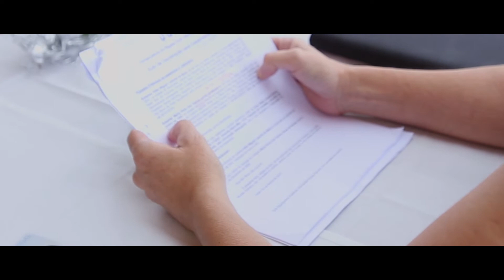ROSA & MIGUEL TRAILER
Casamento Rosa & Miguel
5 de Julho de 2014